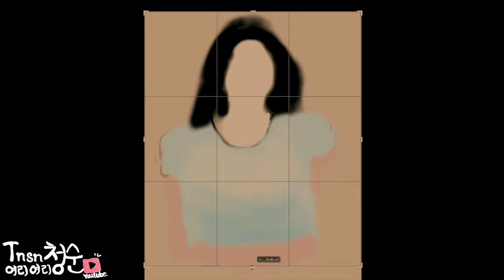신나고, 즐겁고, 흥겨운 노래 모음 | NCS Release | No Copyright Songs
Music Promoted by TNSN여리여리청순. By provided NCS.

1.

2. 00:02:26

3. 00:06:04

4. 00:08:37

5. 00:12:33

6. 00:16:10

7. 00:19:46

8. 00:23:29

9. 00:27:10

10. 00:29:24

11. 00:32:55

12. 00:36:13

13. 00:39:33

14. 00:42:02

15. 00:45:07

16. 00:48:00

17. 00:51:24

18. 00:54:29

19. 00:58:02

20. 01:00:35